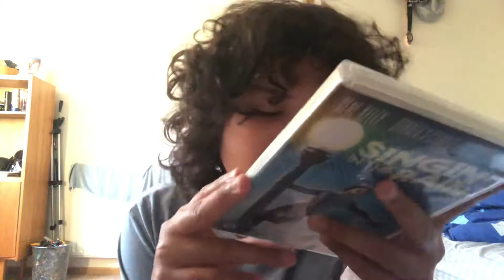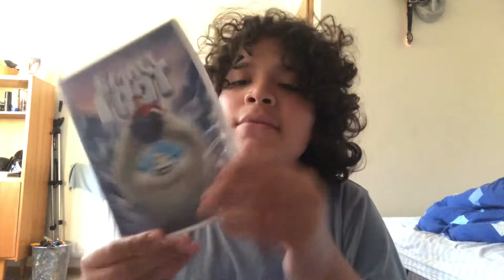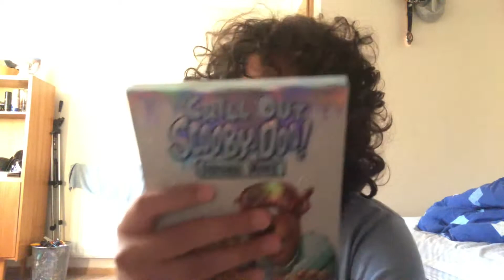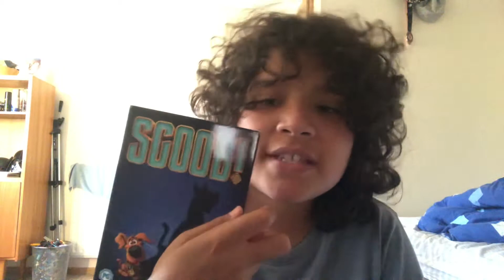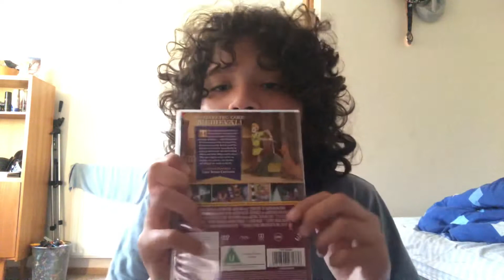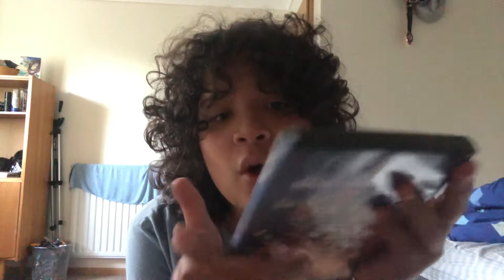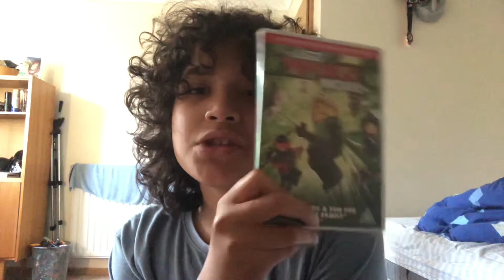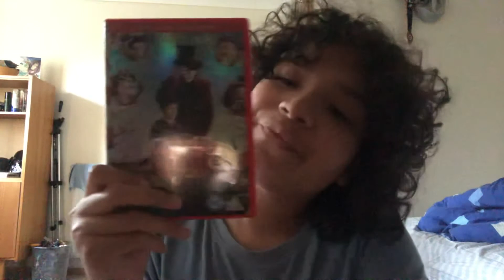Warner bros dvd collection 2021 edition part 3 (version)